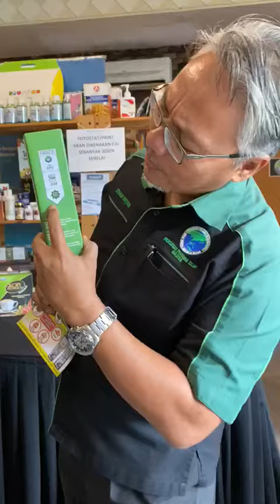Curebliss Black Garlic